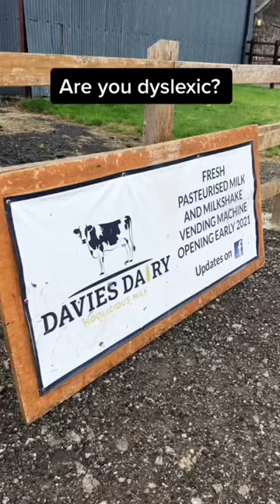Is it dairy or diary? Love this place